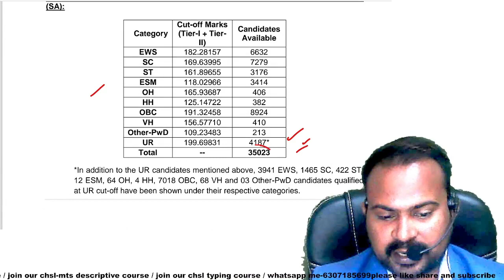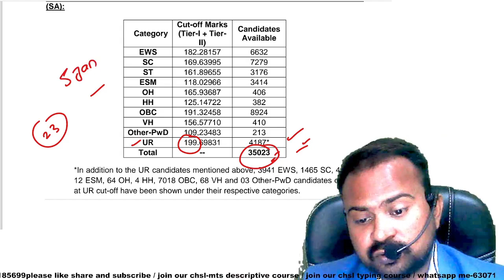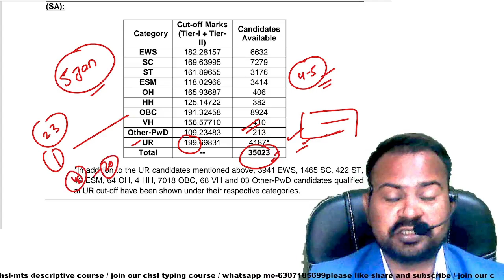SSC CHSL 2021 | tier-2 result announced सभी aspirants को सलाह | final cutoff कम जायेगी typing करो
SSC CHSL 2022 batch by PW link -

Good news SSC CHSL 2021-22 | tier-2 result announced | detailed analysis of result SSC खेल गई इसबर
SSC CHSL 2021-22 | tier-2 result कब तक आयेगा? | typing postpone होगा क्या? | final cutoff कितना?
SSC CHSL 2021-22 | tier-2 result latest update | आखिर क्यों नही आ रहा result? | सभी को मेरी सलाह
SSC CHSL 2021-22 | tier-2 result latest update | बहुत जल्द आयेगा result | best advice for all
SSC CHSL 2021-22 tier-2 | average कितने marks मिलेंगे? | 2020 से कम marks आयेंगे | result कब तक ?
SSC CHSL 2021-22 | typing date announced | tier-2 result कब तक आयेगा? | SSC खेल कर सकती हैं आपके साथ
SSC CHSL 2021-22 | tier-2 expected cutoff | tier-2 result कब तक आयेगा? | typing कब तक होगी?